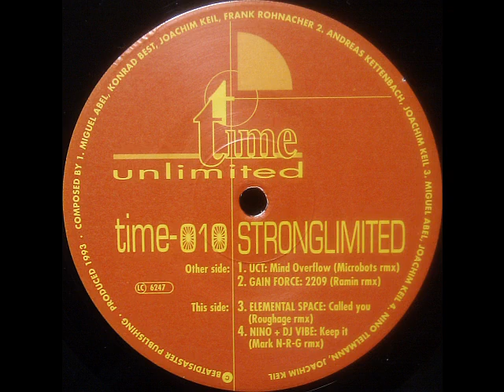Elemental Space - Called You (Roughage Remix)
Various - Stronglimited
Remix - Roughage
Label:Time Unlimited